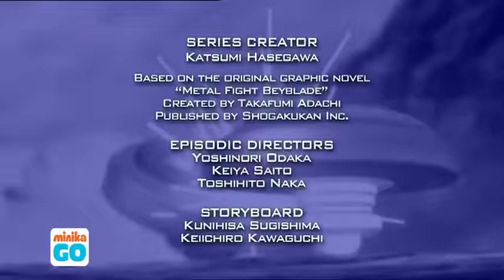Beyblade Metal Fusion 1. Bölüm | Animasyon | Türkçe Dublaj | Full Tek Parça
Beyblade Metal Fusion diğer bilinen adıyla (Metal Fight Beyblade (メタルファイトベイブレード Metaru Faito Beiburēdo). Türkiye'deki ismi Beyblade Metal Fusion'dur. Takafumi Adachi tarafından oluşturulan Japon mangasıdır. Shogakukan şirketinin aylık dergisi CoroCoro Comic'de Eylül 2008 ve Şubat 2012 tarihleri ​​arasında serileştirilmiştir.

Manga serisinin anime versiyonu Beyblade: Metal Saga olarak adlandırılmış ve 4 sezondan oluşan isimlendirmeleri sırasıyla; "Metal Fusion", "Metal Masters", "Metal Fury" ve Shogun Steel olarak üretilmiştir. Anime için, Tatsunoko Pro ve SynergySP şirketleri tarafından Nelvana şirketi ile ortaklaşa üretim yapılmıştır. İlk gösterimini TV Tokyo kanalında 5 Nisan 2009 tarihinde yapmış olup, 23 Aralık 2012'ye kadar yayında kalmıştır. Türkiye'de ise 5 Ağustos 2011'de minika kanalında izleyicinin karşısına geçmiştir.